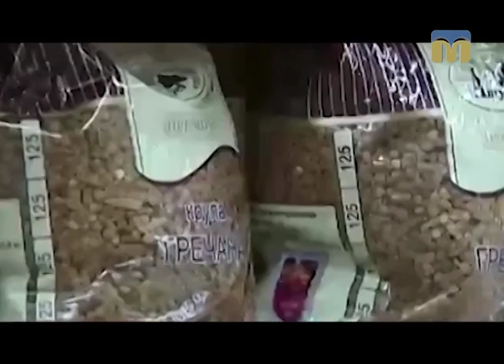Новий день. Економічні новини України